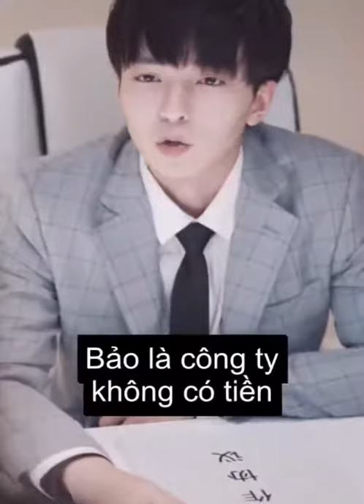An Trị | ITube| Douyin china | Happy new year !